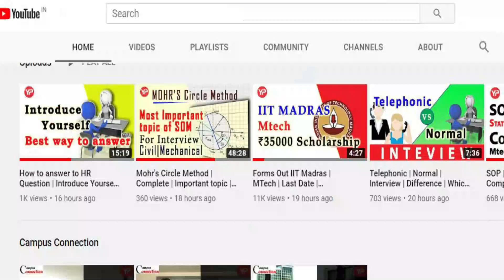Mock Interview | NITIE | Telephonic | Practice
Google Form Mock Interview
Interview is the last stage for any selection process and the most difficult also.
Since only few selected one are called for interview, hence the competition in the
interview is among the best ones. The preparation for the interviews is different
from the preparation for the written exam. The kind of questions asked in
interview are different from those of written exam. Entire approach for the
preparation of interview is different from that of written exam.
Since preparation of interviews is not part of the coaching students take for
written exam, hence they don’t know the strategy for interview preparation.
Keeping this limitation in mind YourPedia has launched largest module to prepare
students for various interviews.
Hundred of students are being mentored for interview preparation by the
mentors of different subjects like Aerospace, Civil, Mechanical, Electronics &amp;
Telecommunication, Electric Engineering, Computer Science, Chemical etc.
Students are asked their favourite subjects and expected interview questions are
asked from them. At the end of interview, feedback is provided to the students.
Audio recorded clip is then sent to the students so that they can do self-analysis.
This helps them to prepare themselves for the next mock.
Mock interview is conducted keeping in mind the probable call. Interview
requirements for PSUs is different from the interview requirements of masters
and PhD courses in IITs, IISc etc. Requirements in ISRO &amp; BARC are different from
those in NITIE. Hence team YourPedia prepares students differently for each such
interview.
NITIE is one of the most prestigious institutes for engineering students willing to pursue post graduate diploma in different industrial and management courses. The courses offered through NITIE are through GATE as well as CAT score. There are three courses offered through GATE which are
• PGDIE (Flagship programme)
• PGDPM
• PGDMM
There is PGDIM course which students get in NITIE through CAT score. All these are very prestigious courses. The procedure for selection is GD/PI in NITIE once students get call.
Interview in NITIE for courses through GATE is combination of technical questions and non technical general topics related to course contents. Simple questions related to the information provided in the form are asked.